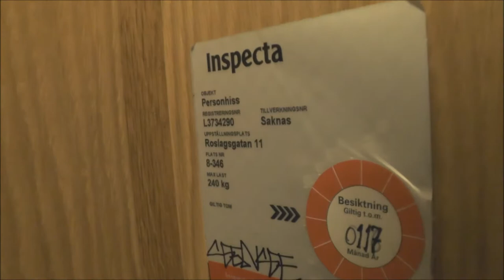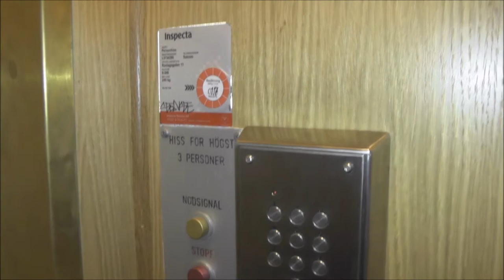1966 ASEA Graham (OMB: Hissgruppen) Traction elevator @ Roslagsgatan 11, Stockholm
Manufacturer:
Installation year:
Current moderniser:
Latest modernisation year:
Serial Number:
Capacity: _Kg (_lbs.) - _ Persons
Floors: _ =

Location: Roslagsgatan 11, Stockholm (Vasastan) SWEDEN!